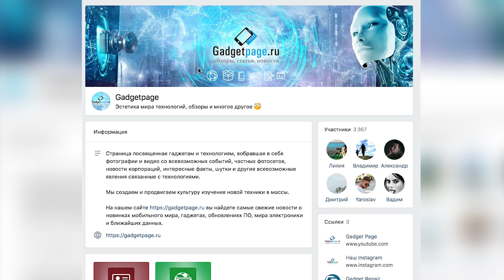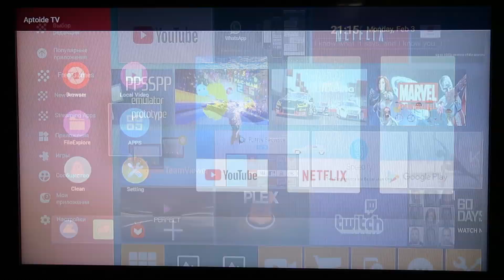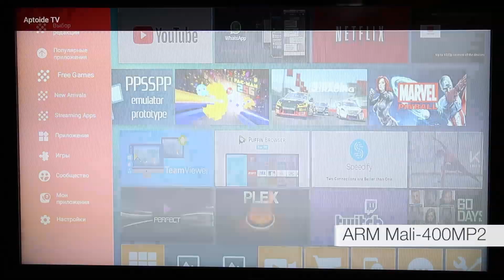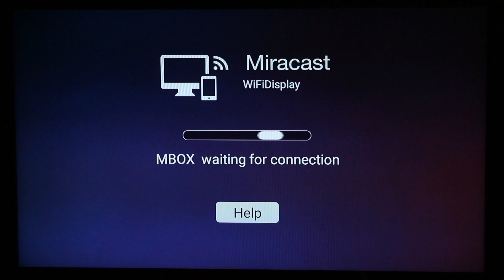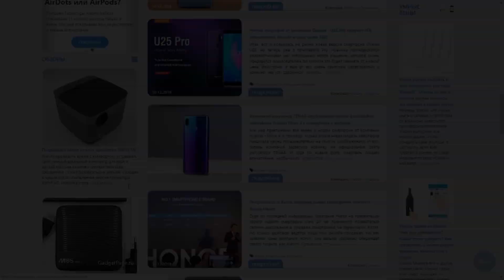T95 Super H3 - самый бюджетный медиаплеер на Android 10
В этом видео мы покажем обзор на бюджетную ТВ приставку T95 Super H3 Android 10. Модельработает на базе довольно четырехядерного процессора Allwinner H3 с ядрами ARM Cortex-A7 с поддержкой 4K контента при частоте 30 кадров в секунду. Графический двухъядерный процессор ARM Mali-400MP2 частотой 600 МГц, на борту так же 2 ГБ оперативной памяти DDR3 и 16 ГБ встроенной памяти.